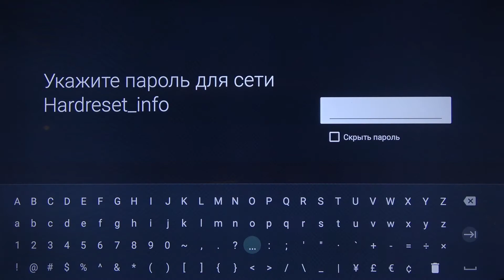Как подключиться к сети вай фай на Xiaomi Mi TV 4S - Настройки вай фай на Xiaomi Mi TV 4S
В этом видео мы покажем, как на устройстве Xiaomi Mi TV 4S подключиться к сети вай фай. Если вам интересно как подключиться к сети вай фай на Xiaomi Mi TV 4S, то это видео для вас. Выполните несколько несложных действий, чтобы подключиться к сети вай фай на Xiaomi Mi TV 4S.

Как подключиться к сети вай фай на Xiaomi Mi TV 4S? Как настроить вай фай на Xiaomi Mi TV 4S?